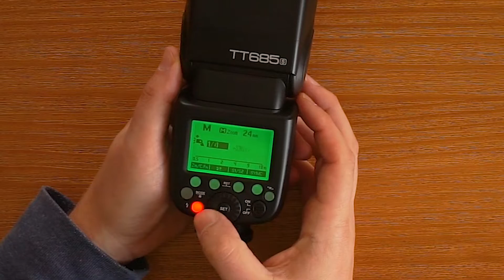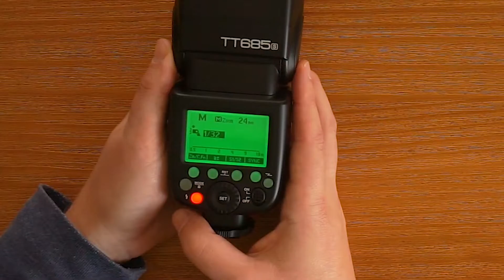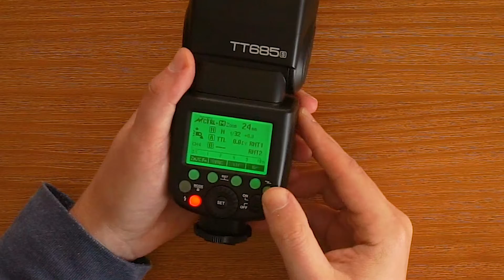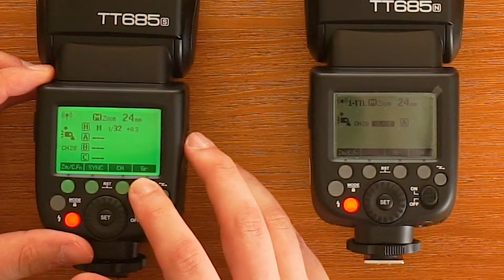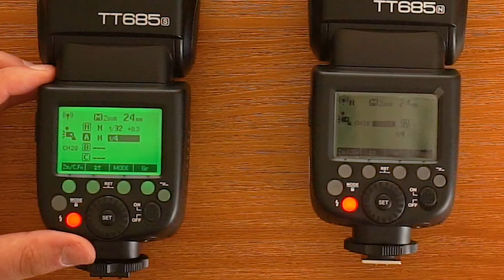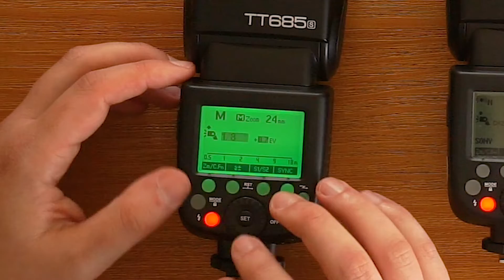Systemblitz Godox TT685 einfach erklärt - Knöpfe und Einstellungen //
Wofür sind die ganzen Knöpfe am Godox TT685? In diesem Video erkläre ich dir alles was wichtig ist zu diesen Systemblitzen von Godox.

Du willst beim Workshop Blitzen dabei sein? Hier findest du alle Infos

Herxheim ist zu weit weg? Dann buch einfach ein Online-Einzelcoaching ab 79 Euro, egal zu welchem Thema

- Godox TT685s (für Sony)
- Godox TT685c (für Canon)
- Godox TT685n (für Nikon)
- Godox TT685o (für Olympus & Panasonic)
- Godox TT685f (für Fuji)
- Eneloop AA-Akku-Batterien
- Aufbewahrungsbox für 4x AA Batterien
- Ladestation für 8 AA / AAA Akku-Batterien

Auf unserem Kanal zeigen wir euch alles über uns. Da wir hauptsächlich Fotografen (und ein Filmer) sind, dreht es sich hauptsächlich um dieses Thema. Da wir auch Workshops und Coachings geben, gibt es natürlich auch zu diesen Themen Videos bei uns.

▬ Mein Equipment ▬▬▬▬▬▬▬▬▬▬▬▬▬
Für dieses Video:
► Kamera (Sony A7 III)
► Objektiv (Sony 24-70mm)
► Mikrofon (Rode Filmmaker Kit)